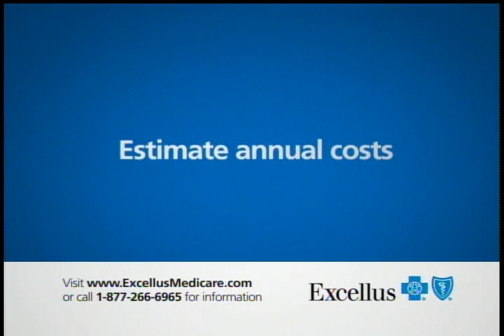MMSlammer Charmaine Reedy booking work for Univera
Since the inception of the Manhattan Monologue Slam, we are proud to post work of past slammers success in commercials, tv, theatre and film.